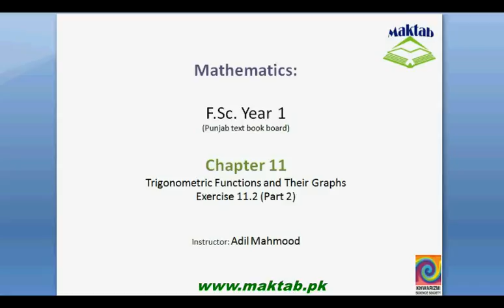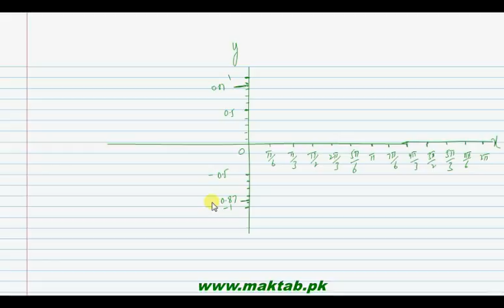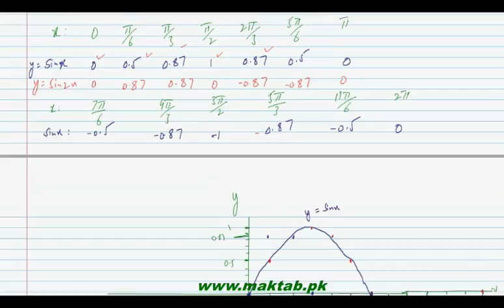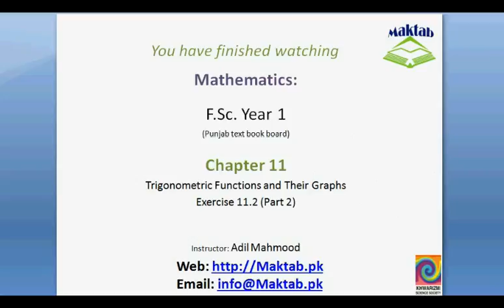FSc Math Book1, Ex 11.2, LEC 8: Q 2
This video lecture from Trigonometric functions and their graphs (F.Sc. first year Mathematics) covers: Question numbers 2 of exercise 11.2. In these questions we draw the graphs of the given trigonometric functions for their complete period, on the same axes and same scale. Find more e-learning material and educational video lectures in Urdu at maktab.pk. These videos are free to use for promotional and commercial purpose by keeping the credits to Maktab.